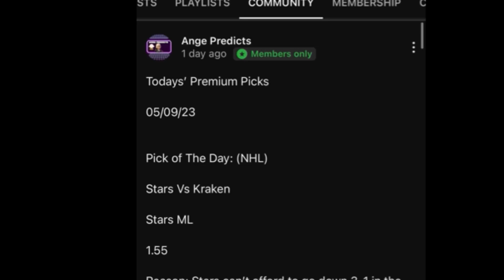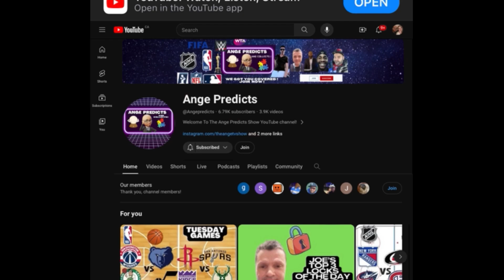Justin’s TOP Parlay Pick of The Day! 11/22/24